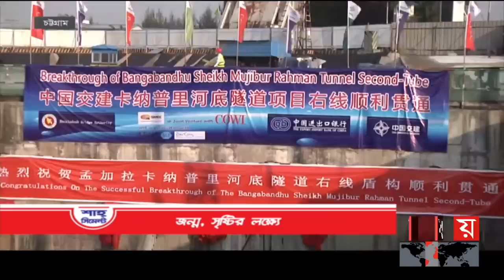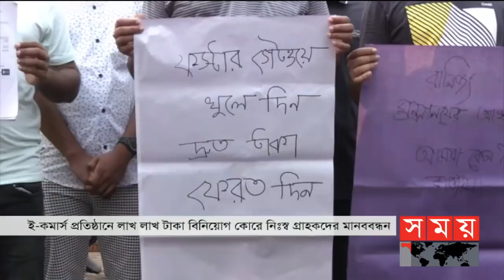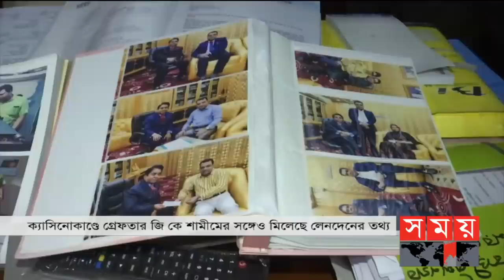সন্ধ্যার সময় | সন্ধ্যা ৭টা | ০৮ অক্টোবর ২০২১ | Somoy tv bulletin 7pm | Latest Bangladeshi News